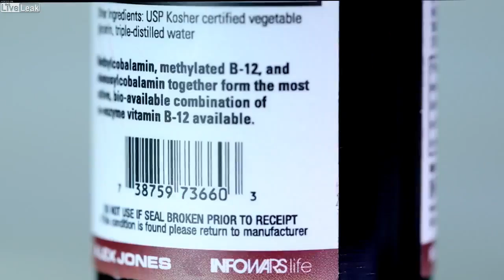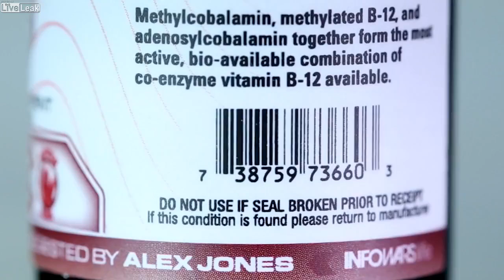Trump Destroys Stuttering, Bumbling Kavanaugh Accuser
President Trump held a rally in Mississippi where he defended Brett Kavanaugh from the allegations that, thus far, have no proof behind them. Alex points out that Americans hate a witch hunt.
Play Video
Play
Current Time
0:00
Loaded: 0%
Progress: 0%
Duration Time
5:22
Mute
Quality
720p
HD
Fullscreen